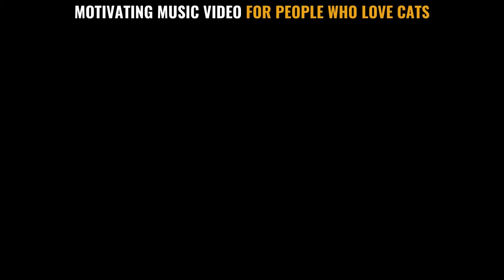Soothing Music for People Who Like Cats | Motivational Music for Cat Fans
Motivating and inspiring music for people who like cats.